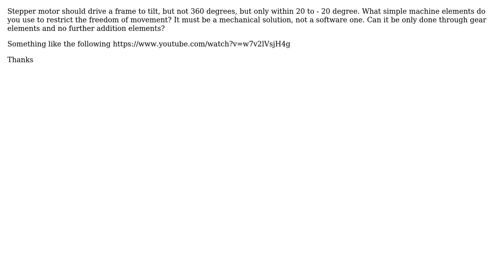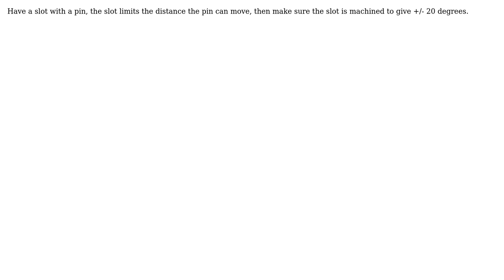Engineering: Limiting rotation to +20 to -20 degree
With thanks & praise to God, and with thanks to the many people who have made this project possible! | Content (except music & images) licensed under CC BY-SA | Music | Images & others | With thanks to user Solar Mike user Sam Farjamirad user Nono Bonono and the Stack Exchange Network Trademarks are property of their respective owners. You are responsible for your own actions.